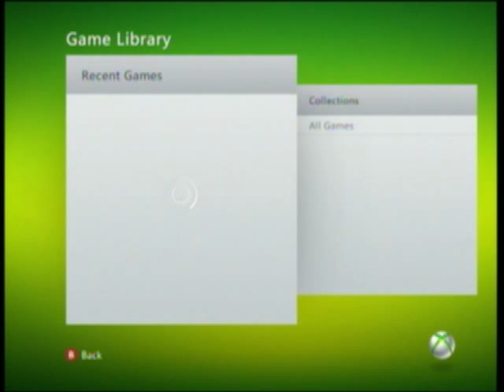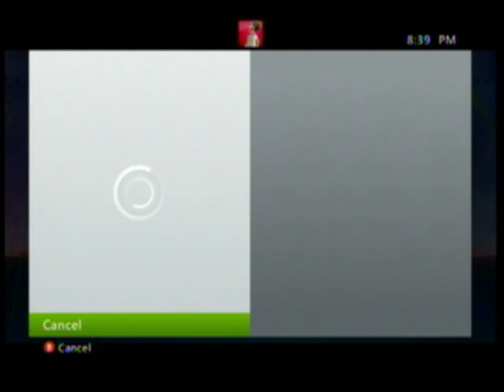Let's Play Indie Games! Part Six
Why Did I Buy This Game
Techno Kitten Adventure

...Yeah.  These are quite some experiences.